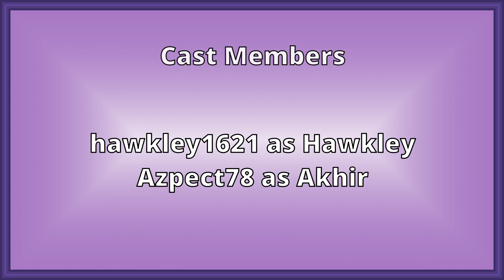Into Color (Lorecraft SMP Hawk's Ep 2)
The afterlife goes vacant when the final two residents leave the afterlife. But a new chance of life also means the need for supplies and shelter.

📜 Casting Credits 📜
Hawk is played by hawkley1621
Akhir is played by Azpect78

🕛 Video Timestamps 🕛
0:00 Intro / Recap
1:00 Main Episode
20:38 Outro / Credits